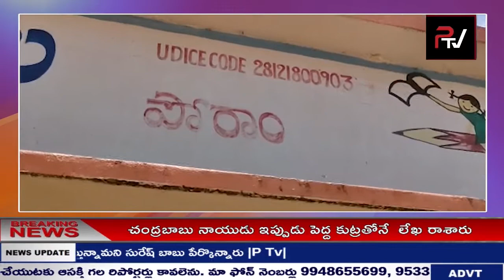NEWS BULLETIN || P TV NEWS BULLETIN